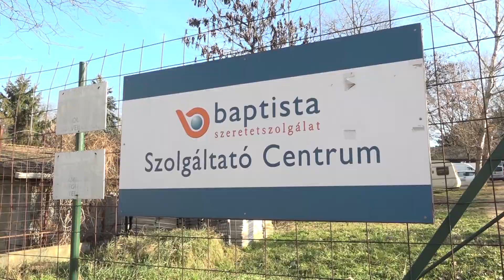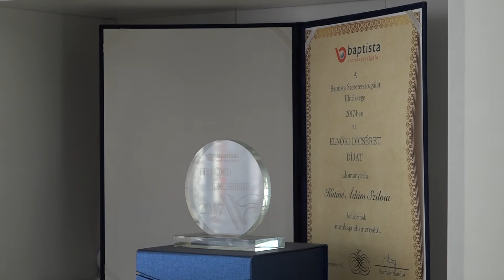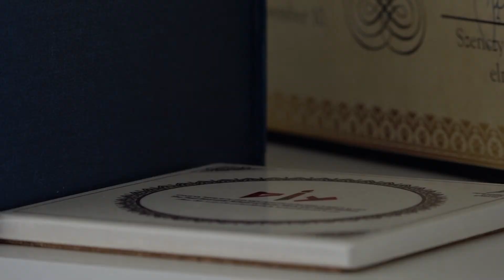TV10 Az adomány karácsonyfa sorsa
Péchy Gergellyel, a Hello Wood projekt menedzserével beszélgettünk.